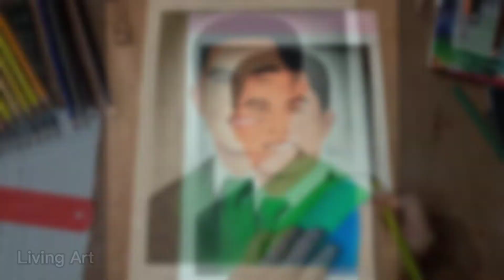How to draw using Color Pencil Timelapse by Ira Nicdao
I'm Ira Nicdao the content creator of this channel ☺️✏️ I love drawing a portrait using charcoal and color pencil and I'm looking forward to use other medium 🤗💟✍️🙏
I'm accepting commission from different places here in the Philippines 🇵🇭 since 2017 and thi is my main source of income💲💰💸

Let's draw and color a beautiful pictures. And also I'll create a tutorial how to draw for beginners 👩‍🏫👨‍🏫